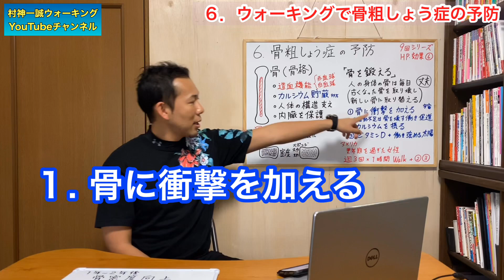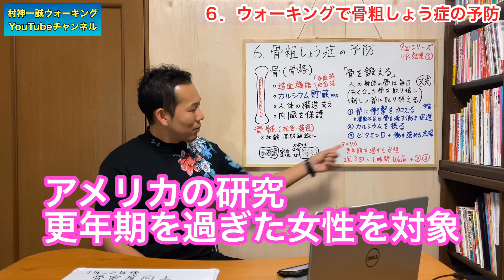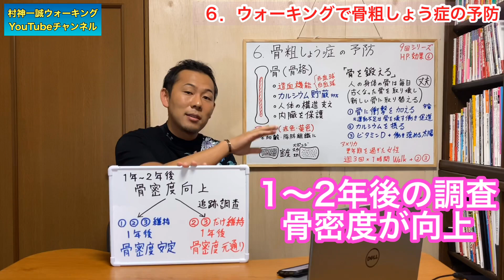【骨】ウォーキングで骨粗しょう症の予防｜衝撃とカルシウムとビタミンＤ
６．骨を強くするためのウォーキング
骨がスカスカになる「骨粗しょう症」
骨折しないカラダを歩きでつくる！

WALKING CREATE 代表
ウォーキングレッスンの詳細
ご依頼・お問い合せはこちらから

ウォーキングレッスン動画12まとめ

☆ウォーキングに関する発信ＳＮＳ☆

ブログやSNSのフォローもよろしくお願い致します！

2017/18/19 ミスアースジャパン
日本大会ウォーキング講師
アクターズスタジオ群馬校講師
関東近郊(個人パーソナルレッスン120分)
日本全国(講座&イベント&セミナー)

‹埼玉県›
浦和 第2・4週 金曜 10:00〜12:00
浦和  第2週  金曜  13:30〜15:00
熊谷 第1・3週 月曜 19:30〜21:00

‹群馬県›
高崎 第1・3週 月曜 13:30〜15:00
高崎 第1・3週 水曜 13:30〜15:00
前橋 第2・4週 水曜 10:15〜11:45
前橋 第1・3週 木曜 14:00〜15:30
安中  第1週  金曜  10:00〜11:30
安中 第2・4週 木曜 10:00〜11:30
笠懸 第1・3週 水曜 19:00〜20:30
桐生 第1・3週 木曜 10:00〜11:30
伊勢崎 第1・3週 水曜 10:00〜11:30
伊勢崎 第2・4週 木曜 19:30〜21:00

‹栃木県›
足利 第1・3週 木曜 19:30〜21:00

‹神奈川県›
川崎  第4週  水曜  19:00〜20:30

いつでもお申込み/体験参加歓迎！
個人レッスン・セミナー講師の
ご依頼もお待ちしております！

村神一誠 プロフィール
１９８４年群馬県高崎市生まれ。
中京大学体育学部体育科学科 卒業
学生時代は水泳部に所属し、短距離の選手として全国大会で多数入賞の成績を残す。大学では競技を続けながら、運動理論やトレーニングメソッドを学び卒業。大手スポーツクラブに就職し、インストラクターとして幼児から高齢者まで幅広い世代の運動指導を行う。

２８歳「もっと自分の仕事や世界を広げていきたい」と思い立ち、運動分野での講師として独立することを決意。人間の基本となる正しい姿勢や歩き方の
知識を学ぶため、ウォーキングドクター･デューク更家の下に弟子入り。ウォーキングの奥深さと楽しさ、健康や美しさにつながる歩き方の指導法を学び、研修と試験、アシスタントを経て、デュークズ更家公認ウォーキングスタイリストとして活動の場を広げながら経験を積む。

３６歳「ウォーキング講師として個人起業独立」師･デューク更家の下を卒業し、地元群馬を拠点に関東各地でウォーキング教室の運営、セミナーやイベントの講師を務める。自身で開催するウォーキング教室は２０クラスに広がり、一般の方から医療関係者の方まで参加する「健康・ダイエット・美しさ」をテーマとしたウォーキング講座の講演依頼も積極的に受ける。

また、負担のないハイヒールの正しい歩き方の指導から、モデルウォーク指導まで幅広くレッスンにあたる。ミスコンテストのグランプリを獲得するレッスン生を毎年輩出し、大会の公式ウォーキングトレーナーも務める。

健康やダイエットのための正しいウォーキングから、トップモデルの魅せるウォーキングまで、人間の「歩く」ということを徹底的に研究し新たなウォーキング理論を創造する。

※この動画は様々な参考資料を研究し、村神一誠自身がウォーキングレッスンを通して、自分の身体やお客様の変化を見て経験してきた実践を元に考察したものであり、情報の提供を目的としております。当動画の情報やコンテンツの利用、適用にあたっては、視聴者様がご自身の責任で、体調や健康状態を評価し、独自の判断で行うかどうか決めたものとします。いかなるレッスンプログラムも無理な運動をすればケガの原因となり得ます。当動画に掲載されているエクササイズ等を自らの意思で実行することにより、視聴者様は、結果として生じる可能性のあるいかなる損傷についても責任を負うこととします。